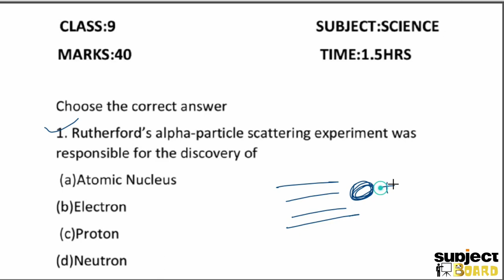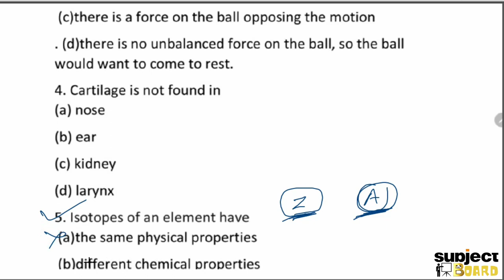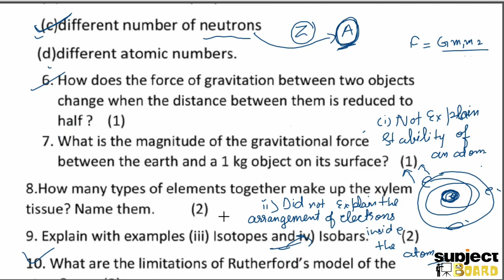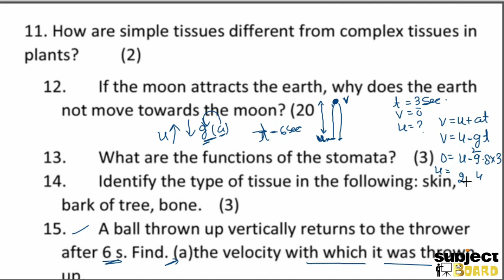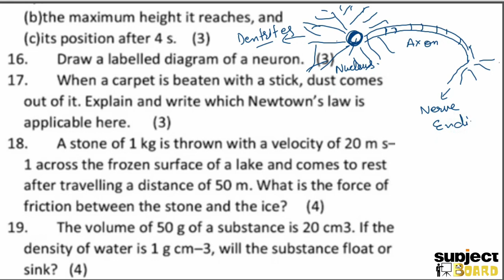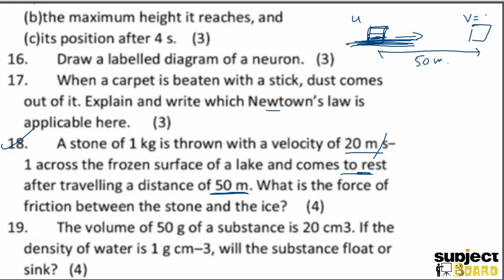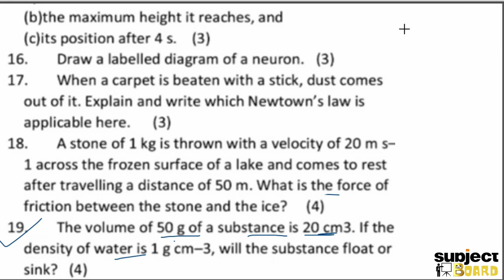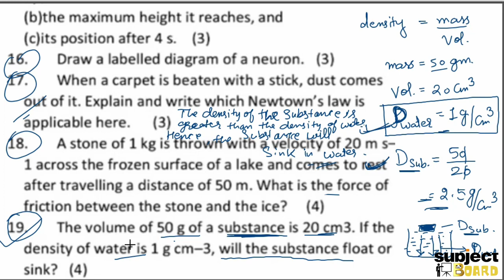Class-9 Science / Half Yearly Exam Question Paper || Cbse Sample Paper Session 2023-24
cbse
Maths
Science paper discussion
Science answer key
answer key Science
Class-9 Science annual Exam Question Paper